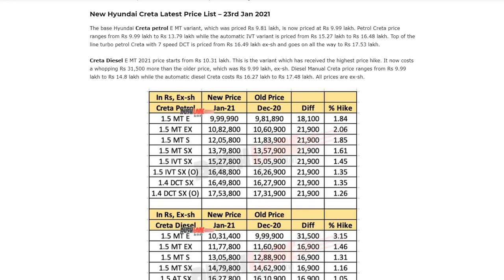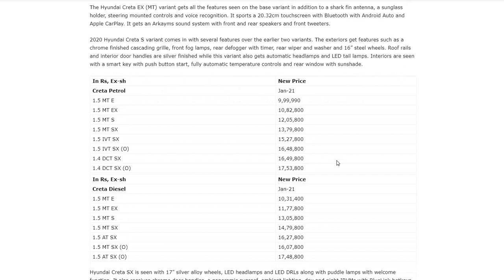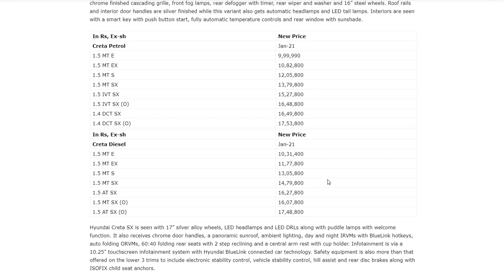Bad News for Creta Lovers | Price Hike Again in Jan 2021 | Hyundai Price Hike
Hello Everyone,

In this video I'll display the price hike for Creta as of 23 Jan 2021 and also did mention the on-road prices.